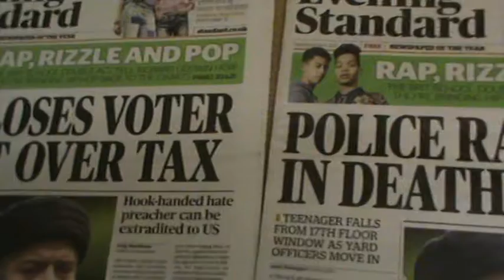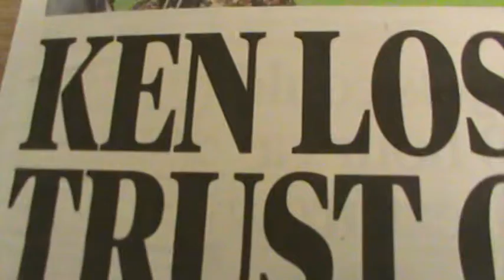AADHIKAROnline © MHDMUK2012 diagnosing the EVENING STANDARD London Tuesday 10 April 2012.MPG.MPG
AADHIKAROnline © MHDMUK2012 diagnosing the EVENING STANDARD London Tuesday 10 April 2012.MPG